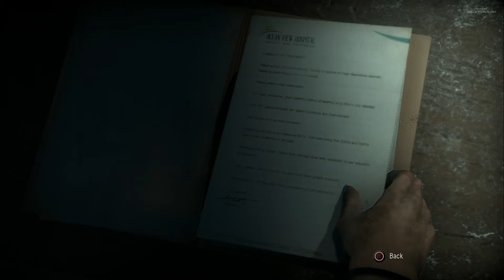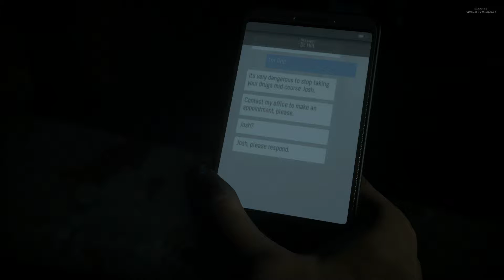Until Dawn Walkthrough Gameplay Part 11 "Violence" HD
Watch - !1080p!

Until Dawn Gameplay Let's Play Playthrough
Until Dawn Walkthrough part 11
Until Dawn Walkthrough part 11 No Commentary
Until Dawn Walkthrough - part 11 Gameplay Lets Play Playthrough
Until Dawn Let's Play part 11
Until Dawn Playthrough part 11
Until Dawn Gameplay Walkthrough part 11
Until Dawn Gameplay part 11